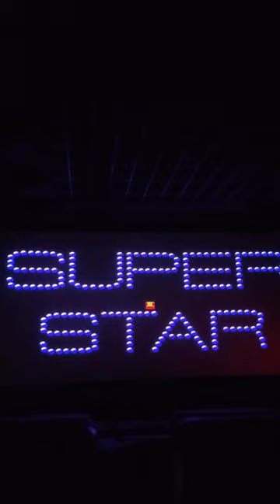Newly Renovated My Favourite Varadharaja Theatre VLOG at Chitlapakkam